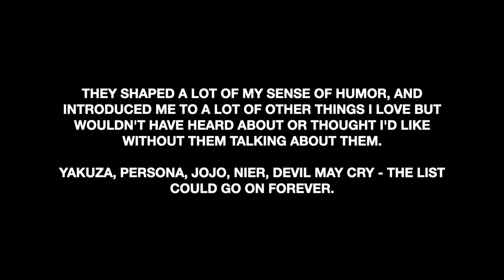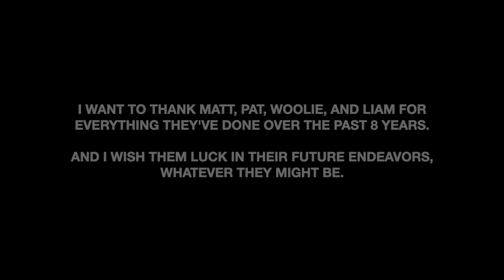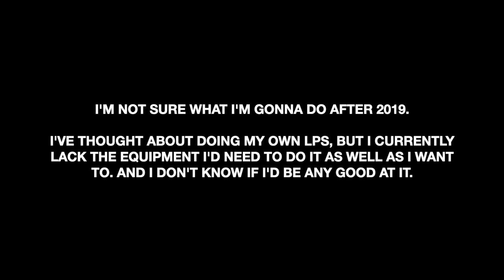THE FINAL EPISODES